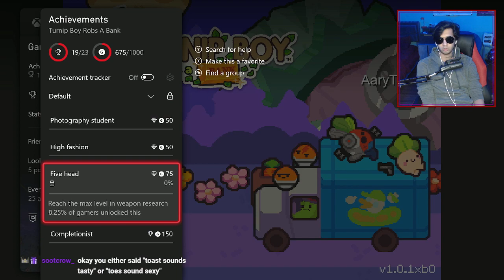Reaching The End Credits in Turnip Boy Robs A Bank (Part 3)